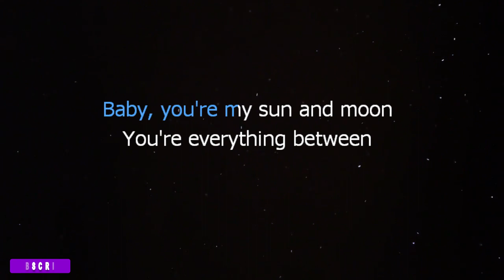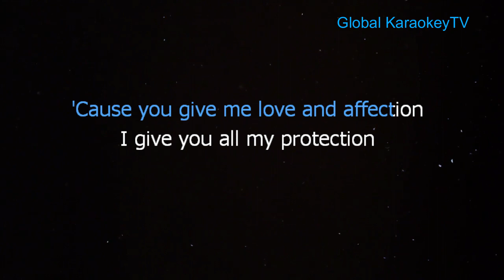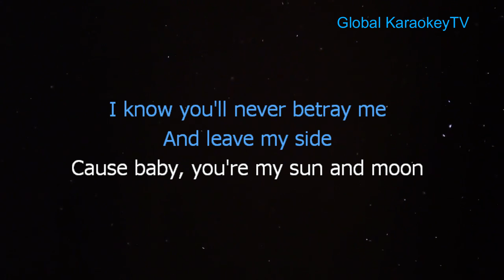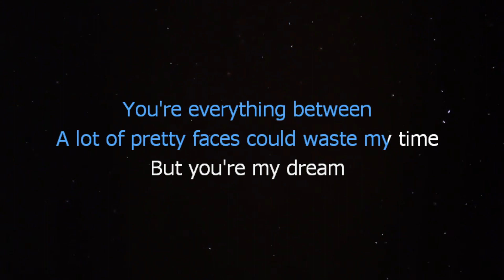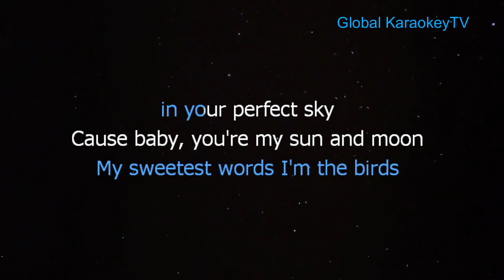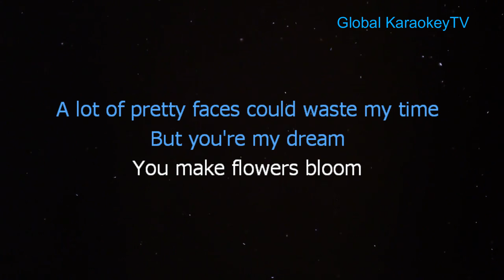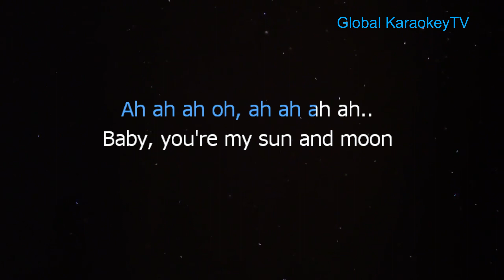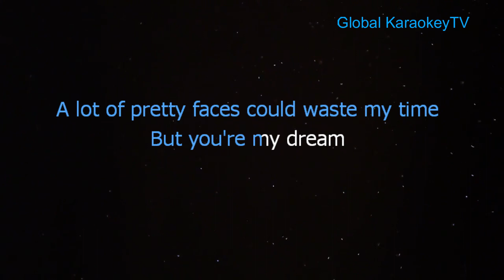SUN AND MOON - Arthur Miguel (Karaoke Version)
This is from Global KaraokeyTV  version of  "Sun And Moon"
Instrumental/Lyrics Cover.

Song:   Sun and moon
Artist:   Arthur Miguel